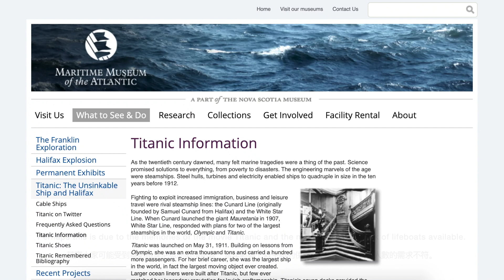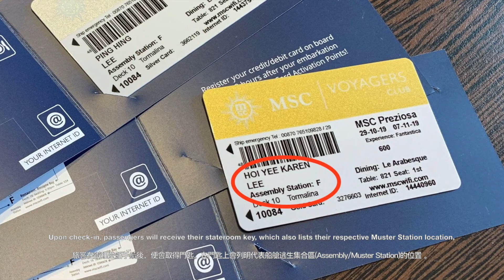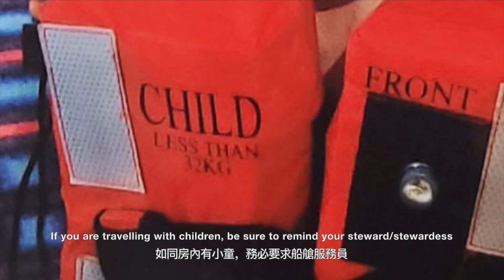3·3 郵輪小貼士 ｜ 郵輪上的逃生演習 (3.3 Tips | Safety Drill on a Cruise Ship)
在現今社會，郵輪假期已經不是遙不可及的旅遊夢。乘坐郵輪環遊世界，更不再是千萬富豪的專利。有見及此，「3·3 郵輪小貼士頻道」希望透過每周三的三分鐘視頻，為初接觸或尚未接觸過郵輪假期的朋友，提供資訊性的郵輪小貼士。更希望在小貼士的指引下，大家會尋找到乘坐郵輪的樂趣。
In today's society, cruise vacation is no longer a unreachable dream. Cruising around the world is also not millionaire exclusive travel. Through these tips, we hope to help everyone discover the joy in cruising.

今日的視頻，主要是分享在郵輪上的逃生演習。
This video is about 3.3 Tips - Safety Drill on a Cruise Ship

聲明：視頻中的信息以IMO標準為基礎。 每家郵輪公司都有特定的逃生演習方式，並根據旅行天數和船長的方式而有所不同。